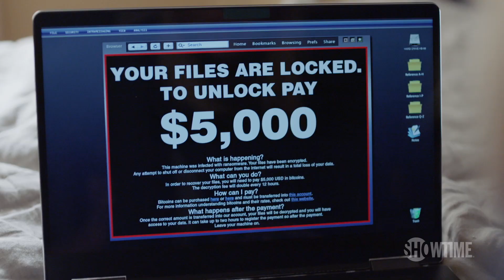Next on Episode 2 | Homeland | Season 7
Carrie makes a discovery. O'Keefe (Jake Weber) continues to broadcast. Starring Claire Danes and Mandy Patinkin.

Homeland is an edge-of-your-seat sensation. CIA officer Carrie Mathison (Claire Danes) is tops in her field despite being bipolar, which makes her volatile and unpredictable. With the help of her long-time mentor Saul Berenson (Mandy Patinkin), Carrie fearlessly risks everything, including her personal well-being and even sanity, at every turn. You won't be able to turn away from this gripping, emotional thriller in which nothing short of the fate of our nation is at stake.